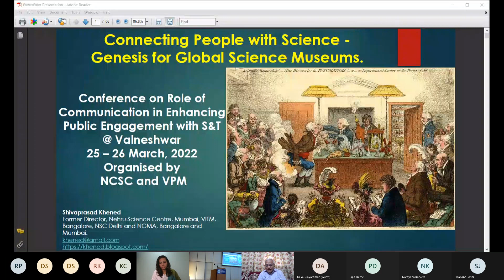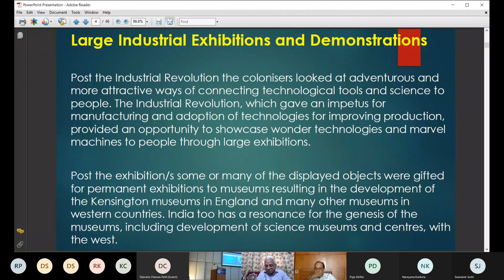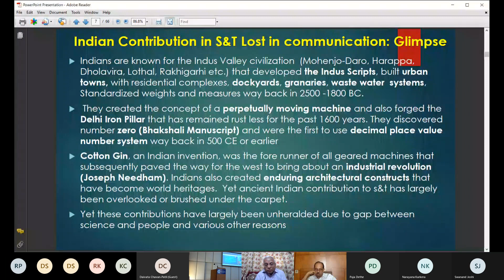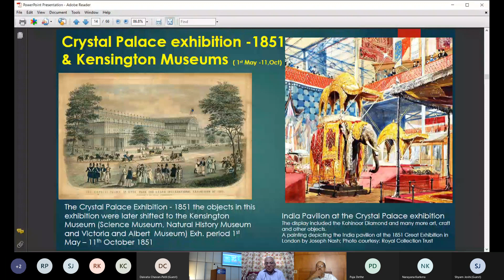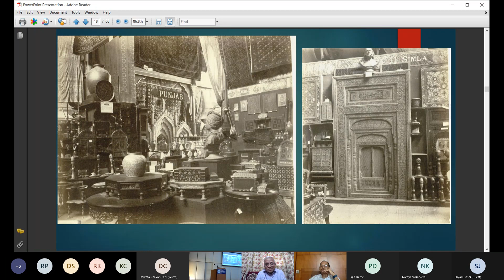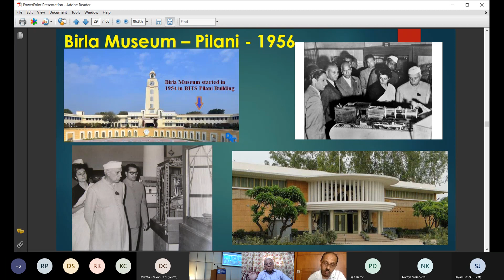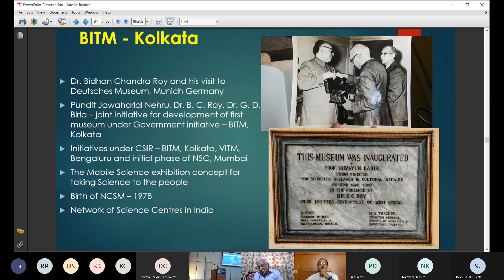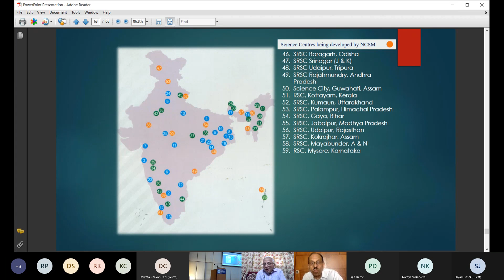Shivaprasad Khened - Conference on Role of Sci Communicators in Enhancing Public Engagement with Sci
Shivaprasad Khened - National Conference on Role of Science Communicators in Enhancing Public Engagement with Science held at VPM's Maharshi Parshuram College of Engineering, Velneshwar on March 26, 2022

Vidya Prasarak Mandal, Thane

VPMMPCOE, Velneshwar, Guhagar, Ratnagiri